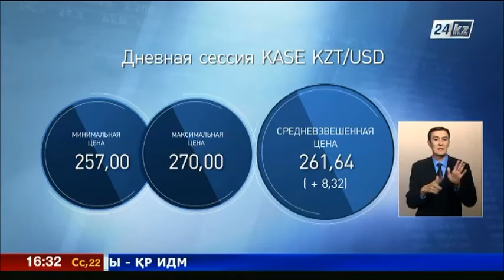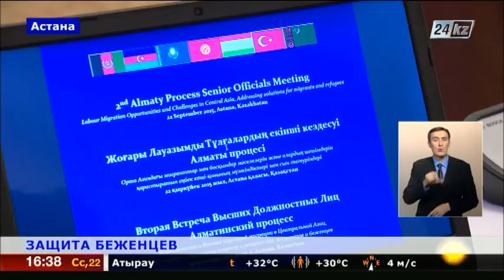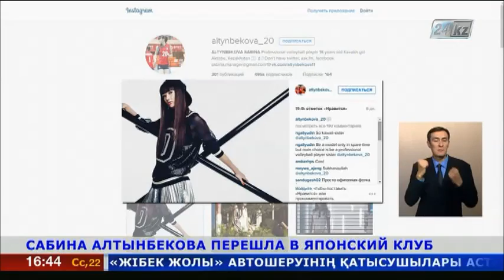Выпуск новостей от 22.09 (сурдопереводы)